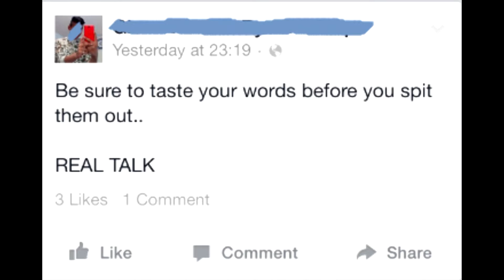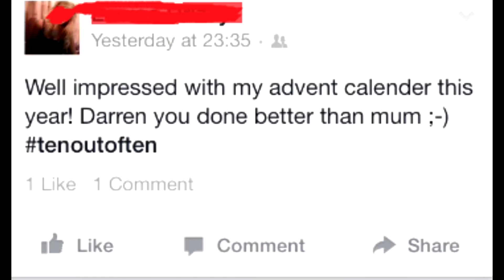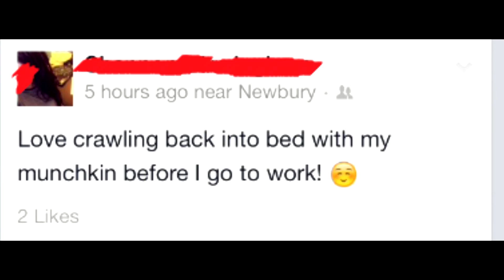WHY I HARDLY USE FACEBOOK ANYMORE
Hey guys so here is a video showing why I don't really use facebook because of these melts!

►Skype @jforbo